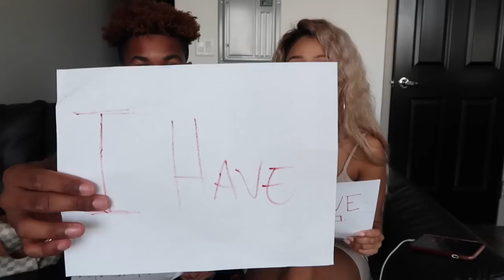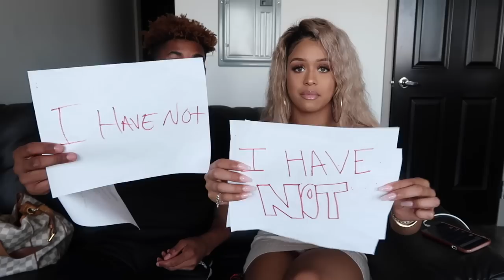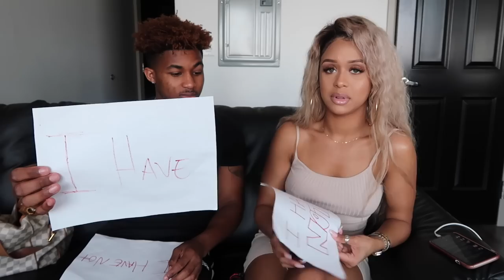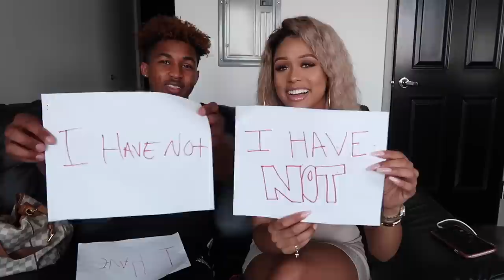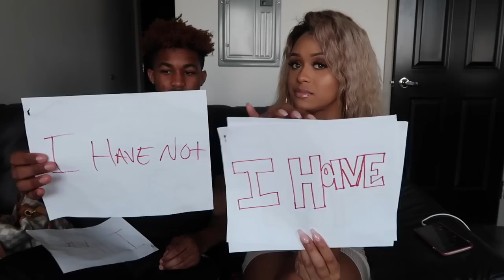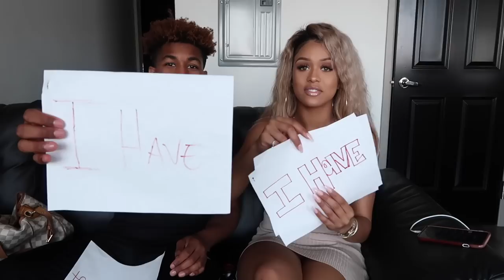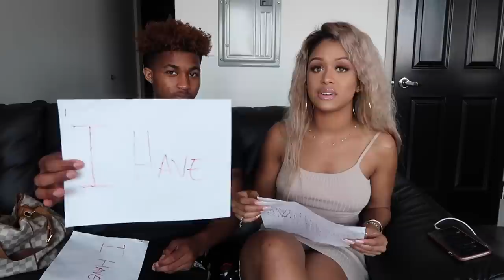Never Have I Ever | Part I ft. DDG